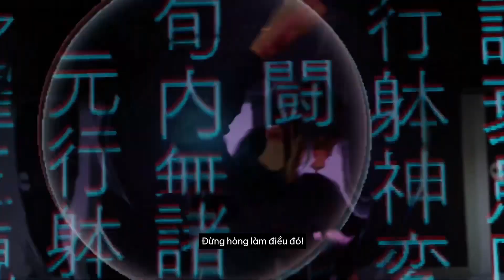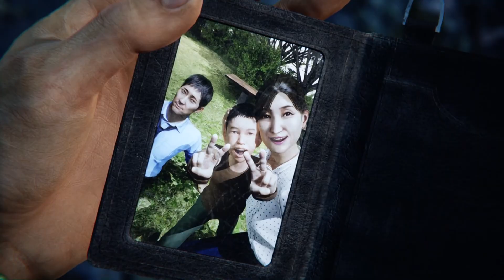CỐT TRUYỆN GHOSTWIRE TOKYO: BÓNG MA QUÁ KHỨ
Script: Tryxman
Editor: Phong Blues
Voice: Trường Moop - Chúc mừng sinh nhật @truongmoop